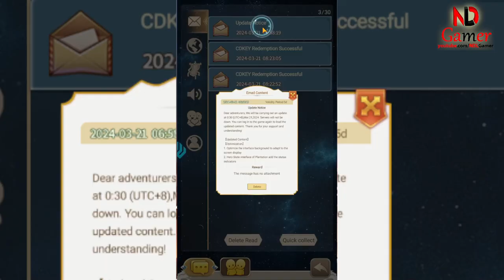God Wars: Cross Worlds Gameplay & All New Giftcodes - How to Redeem Code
God Wars: Cross Worlds is a captivating mobile RPG that invites players to step into a world where mythology and adventure intertwine. This game is not just another entry in the genre; it’s a groundbreaking experience that combines the thrill of role-playing with the ease of idle gaming.